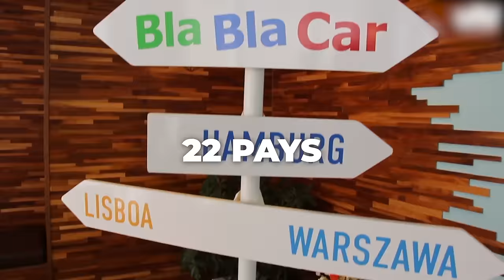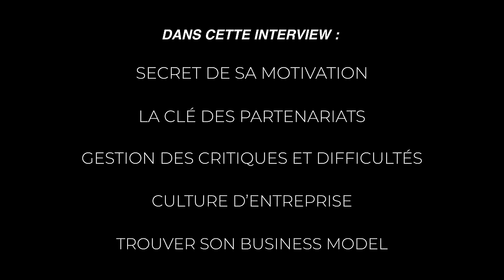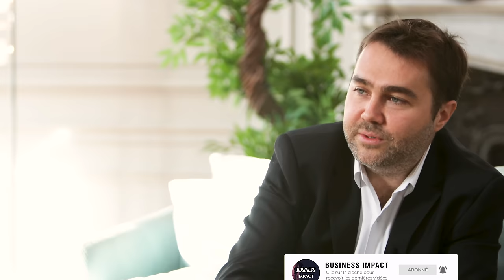De 0 à 1 milliard - dans la tête du fondateur de BlaBlaCar - Fred Mazzella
Frédéric Mazzella est le fondateur de BlaBlaCar, la plus grande entreprise mondiale de covoiturage longue distance, qui permet aux conducteurs qui ont des places libres dans leur véhicule de trouver des passagers avec qui partager leurs frais sur des voyages communs.

Avez-vous conscience de l'importance de la patience et d'avancer chaque jour vers un objectif précis dans l'entrepreneuriat ? C'est l'un des sujets que nous allons aborder avec Fred Mazzella aujourd'hui. À travers cette interview, il nous partage les coulisses de son succès et les épreuves qu'il a dû surmonter pour créer une des rares licornes françaises ! (une startup évaluée à plus de 1 milliard d'euros).